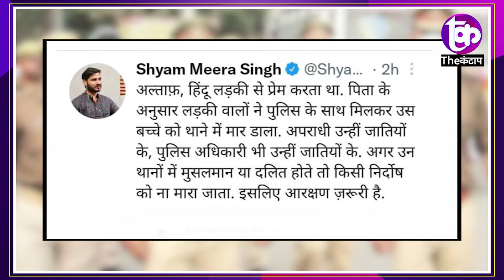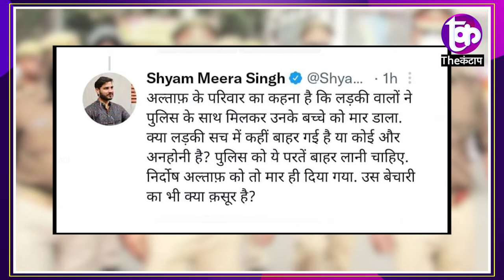Kasganj: 22 साल के Altaf की पोस्टमार्टम से हुआ बड़ा खुलासा, पुलिस कर रही है गुमराह | The Kantap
समझे...